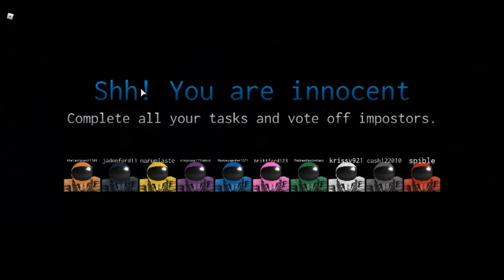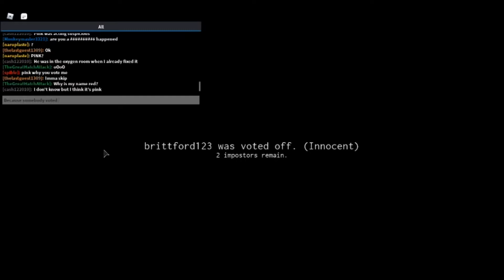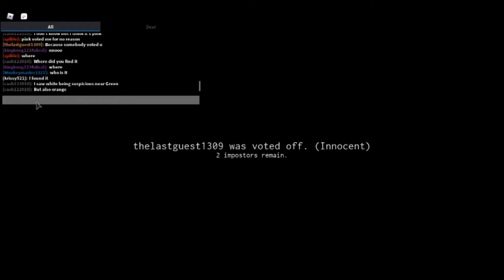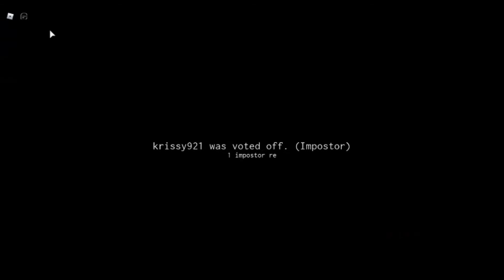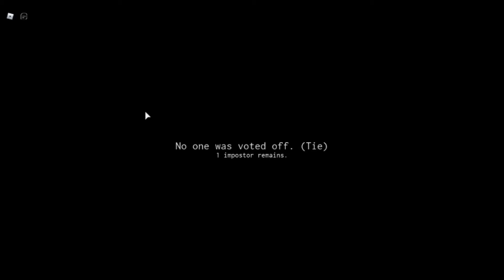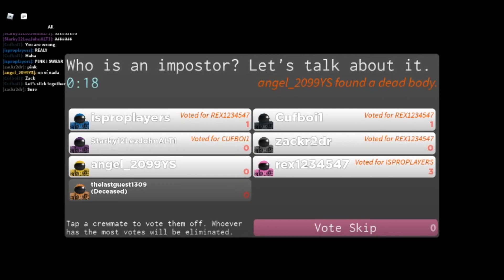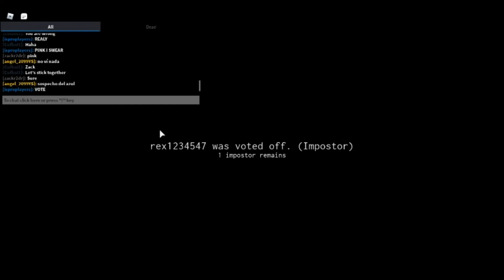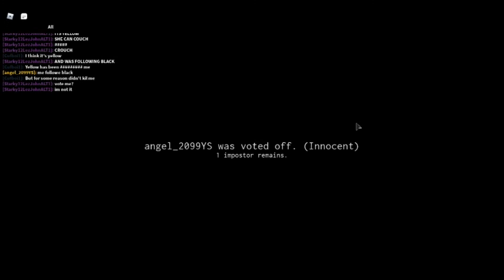AMONG US IN ROBLOX!